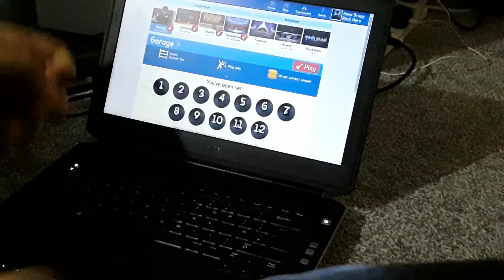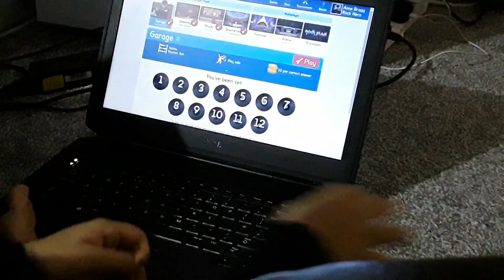TTRockstars world record 160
This is my world record that I have done I almost made it to 200 but I am a Genius times table rockstars because my teacher set me a times tables rockstars so I can be good at TTDockstars and that's all how I can be a World Record so Watch this Video how my score is